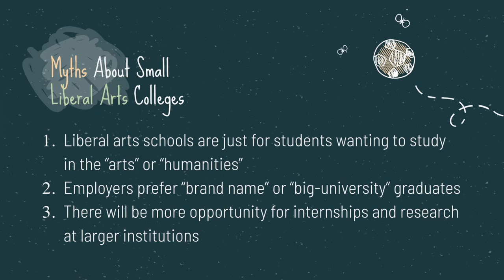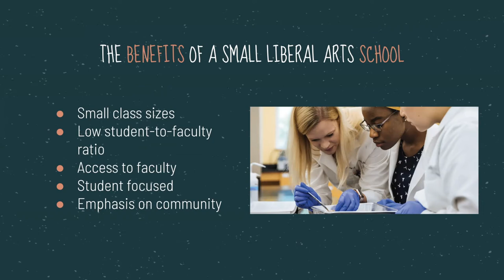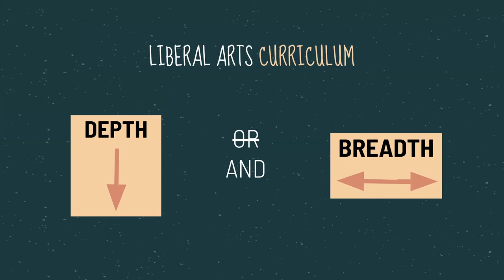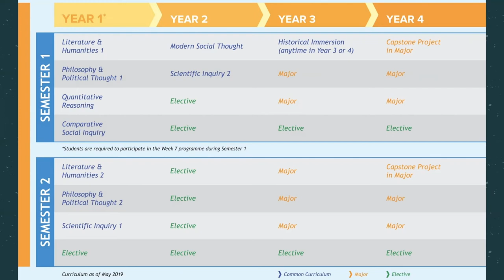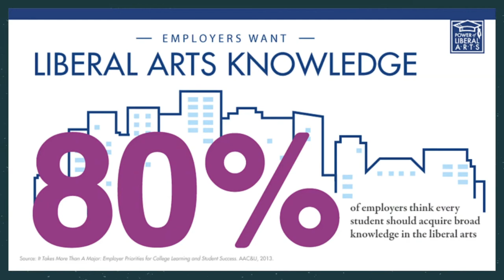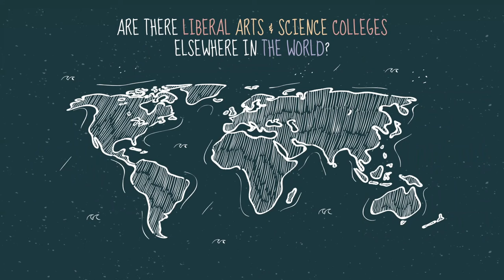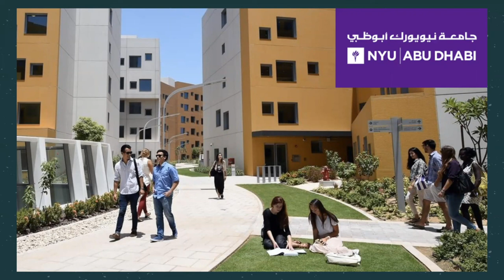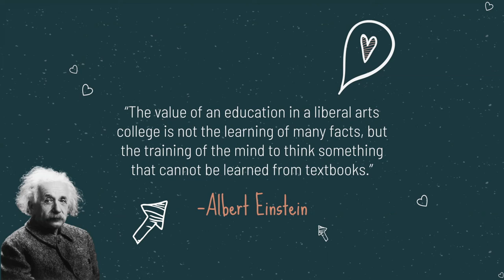Explore: Liberal Arts and Science - JUKO 2020